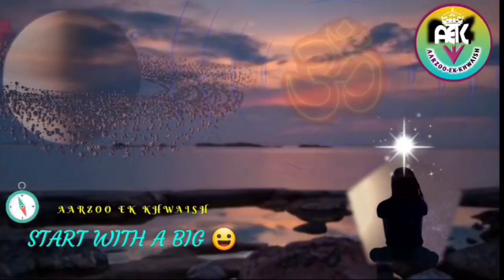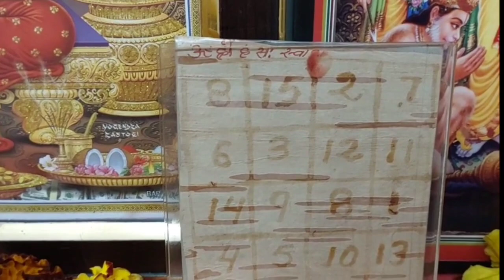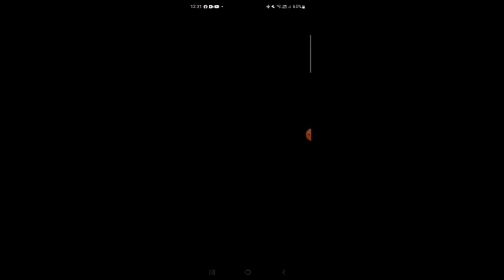क्यों उठी उंगली | क्या बोले धीरेन्द्र शास्त्री जी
bageshwar baba
bageshwar dham news channel
bageshwar dham news interview
bageshwar dham news live
bageshwar dham news 18 report